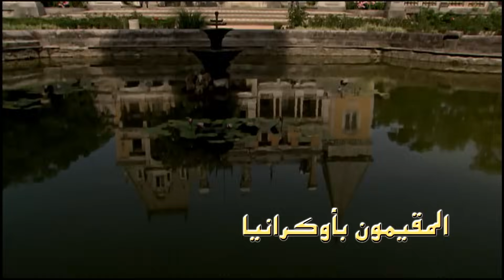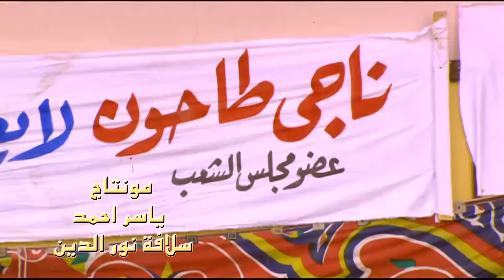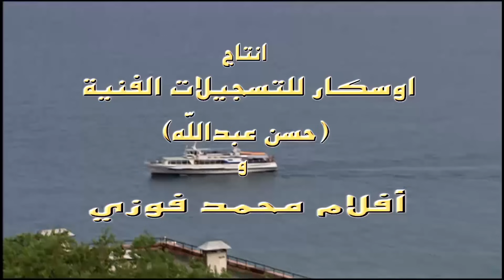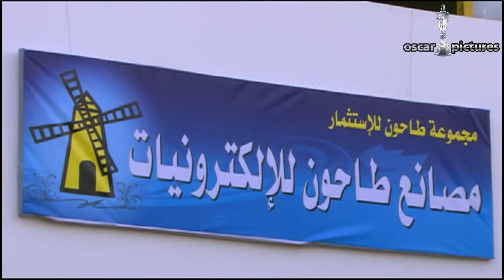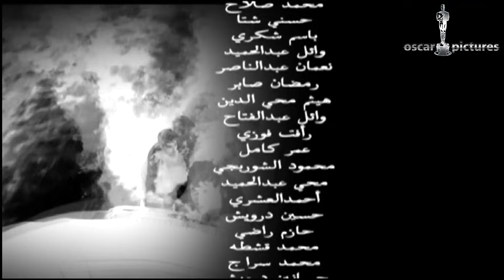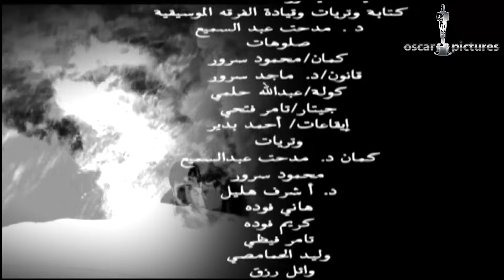مسلسل الادهم | الحلقة 15 | بطولة أحمد عز وسيرين عبد النور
تدور أحداث المسلسل حول أدهم الشاب المكافح الذي يعاني من ظلم أعمامه الذين أكلوا حق أبوه لسبب بسيط وهو لأن أبوه تزوج من ابنة الخدامة التي تعمل في منزل جده فيقرر الهجرة من البلد عن طريق الهجرة غير الشرعية ويتعرض للصعوبات أثناء الرحلة حيث يكتشف أن المركب الذي هم عليه سيتم إغراقه بالركاب الذي هم فيه وذلك من أجل المتاجرة بأجساد البشر وبيعها على تجار الأعضاء فيعوم في البحر لمدة يومين إلى أن يصل إلى أوكرانيا وليس معه أي شيء يسد جوعه فيأكل من بقايا الطعام وإلى أن يقابل نادين التي تساعده وتحبه إلى أن يقف قليلاً على قدميه وتظطره الظروف إلى أن يشتغل في تجارة المخدرات ومع مرور الوقت يتزوج من نادين وتلحق به ابنة عمه داليا وتطلب منه الزواج ويتزوج منها أيضاً ويخبي على الزوجتين ويلحق به صديقه محروس إلى أوكرانيا ويشتغل معه دون أن يعلم أنه يشتغل في المخدرات وتتوالى الأحداث وبذكاء الأدهم يكون من المهمين في العصابة وهو يصارع من أجل معرفة زعيم العصابة وبصفقة كبيرة يكون ثروة يعود بعدها لمصر ويشتري منزل جده الكبير الذي استولى عليه أعمامه ناجي وبهجت ويشتري أيضاً المصنع ويعيد أموال أبيه وبعدها تعرف زوجته نادين بأنه متزوج عليها وتذهب له إلى مصر وتكشف أمره أمام أمه وزوجته الثانية داليا وتعود إلى أوكرانيا ويلحق بها أدهم ليدافع عن نفسه وفي يوم يذهب إلى قصر العصابة ويكتشف أن زعيم العصابة التي يعمل بها هو زوجته نادين المتخفية خلف الاسم الوهمي (مستر كافالي) زعيم العصابة وينصدم بها وبعدها يقرر الإبلاغ عن العصابة ويتم الإمساك بهم وقبل الإمساك بنادين يذهب لها أدهم ولكن نادين قررت الانتحار وتنتحر أمام أدهم قبل أن تقع في أيدي العدالة وبعدها يعود الأدهم إلى مصر ويعود إلى بيته الذي تربى فيه ويرفض أموال جده وأبيه والمنزل الكبير والمصنع ويبدأ حياته من جديد .

بطولة | أحمد عز - صلاح عبد الله - سيرين عبد النور - نهال عنبر - محمود البزاوي - محمود الجندي - إيمان العاصي - عايدة رياض - محمد لطفي